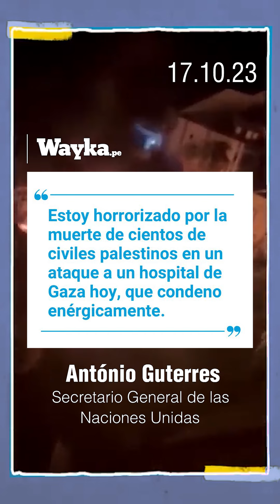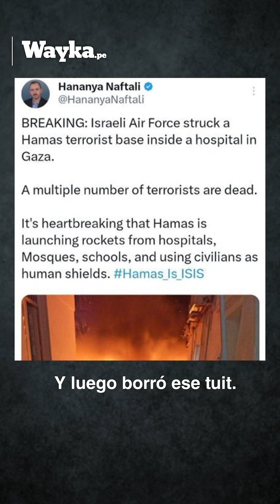Bombardeo en hospital de Gaza deja cientos de muertos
Un reciente atentado en un hospital de Gaza ha cobrado la vida de cientos de palestinos. La ONU ha señalado que "incluso en medio de la guerra, hay reglas que deben respetarse", puesto que de acuerdo al derecho internacional los hospitales no deben ser objetivos de ataque. En ese sentido, autoridades palestinas han calificado el hecho como un crimen de guerra del que ahora Israel no asume responsabilidad.